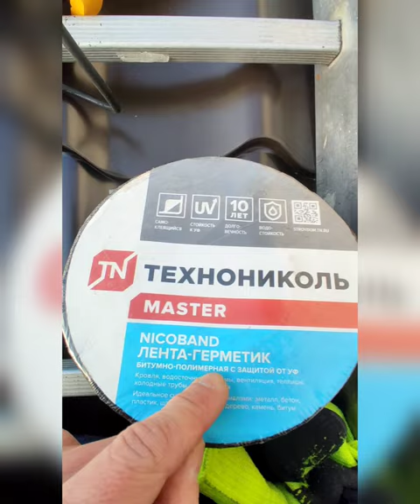обход трубы/ обход дымохода/ примыкание. лента + уплотнитель + примыкание = 👍👍👍